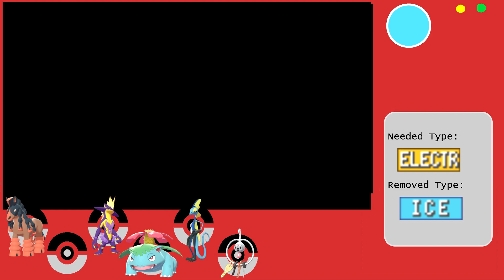Pokémon Sword Nuzlock EP. 18 For BoomBox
We wanna be the very best, yet you faint you die. Muffabunn`s gonna try her very best to keep as many of those cute little critters alive to beat this Pokémon adventure. We`re gonna beat the world and the champion with only anger and an oversized bag.

Nuzlock rules

- only the first Pokémon encountered in an area can be caught
- Mulligan/dup clause cant have a duplicate Pokémon only one extra chance per area
- Pokémon faints it dies
-cant use or catch Pokémon in dens
- No healing items of any sort only healing through other people, move, or camping
- Dice clause
    - Natural 20 is a skip
    - Natural 1 is you must fill the team with only the type of other die
    - 2 natural 1`s is a removal of every type on current team
    -An 1 and 20 is a team lock for this episode
- If Pokémon still exist in the box a whiteout is not a reset
- Must catch but not use all available legendry's (not including Dynamax adventures)
- Must beat main story, post story and DLC`s to complete

Twitter & Instagram @JKTRadio